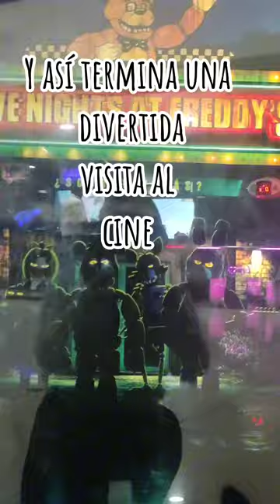VAMOS al cine con CHICA Y BONNIE 🍿🍿🤩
EN HONOR A MI ADORADA SANTITA ❤️
VISÍTANOS EN FACEBOOK 👇